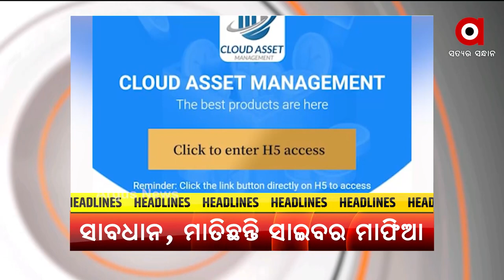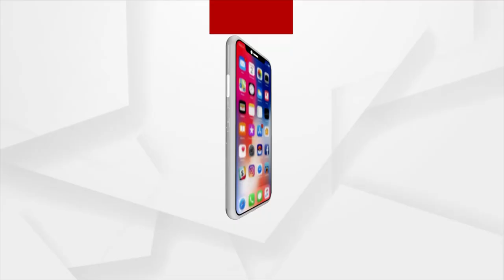HEADLINES 6PM :25 OCT 2021 : ARGUS NEWS